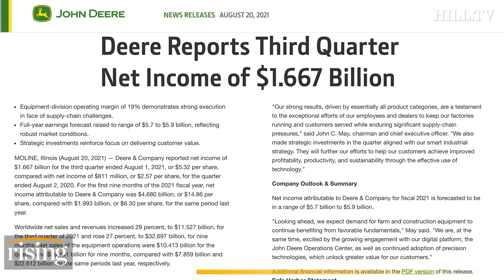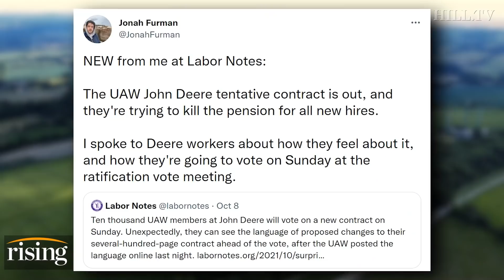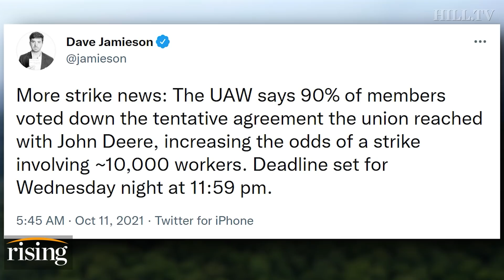Ryan Grim: 90% Of John Deere Workers Reject Contract In STUNNING Show Of Union SOLIDARITY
Ryan Grim breaks down ongoing negotiations between John Deere management and the UAW, as well as workers' possible strike.